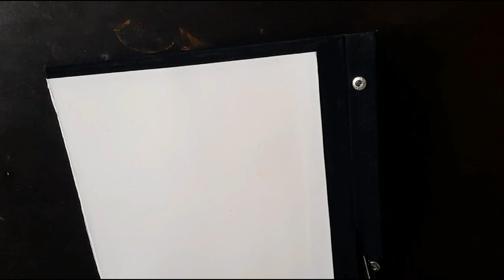DIY/Easy painting idea//wall decorate idea//cardboard boxes reuse idea//best outof waste//craft idea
Hi friends, this is my new video hope you like it. Please support me🙏🙏🙏.

Material use :

jewellery cardboard boxes, acrylic colours, paipainting brushes.